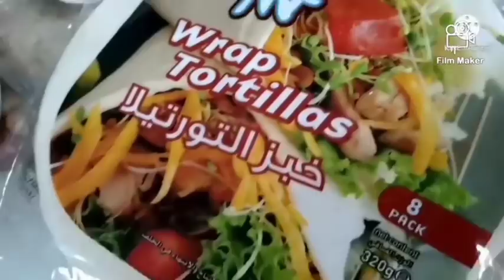left over na ulam niretoke/chicken tortilla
Left over na ulam ginawa NG chicken Tortilla..